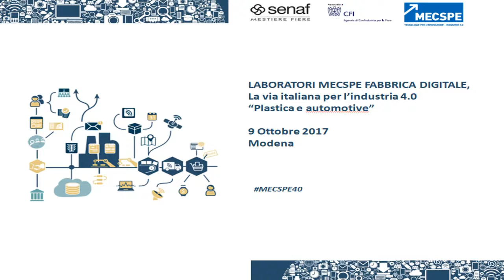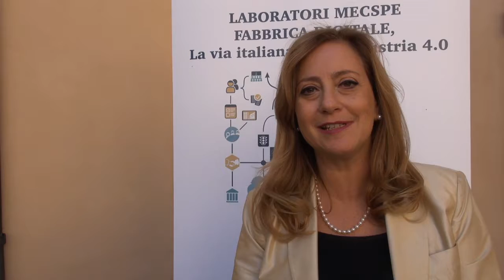Laboratori MECSPE - FABBRICA DIGITALE, la via italiana per l’industria 4.0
La giornalista Laura La Posta, de Il Sole 24 Ore, riflette su rischi e opportunità del processo di industria 4.0 per le PMI italiane alla tappa modenese dei Laboratori MECSPE